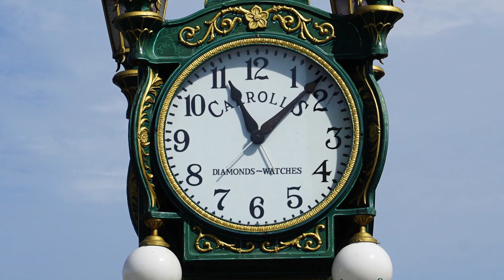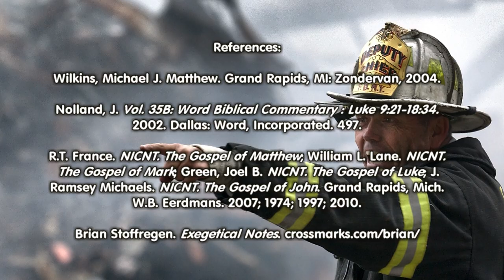Are Disaster Victims Worse Sinners?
Let’s look at the atrocity and disaster in Luke 13:1-9 and Jesus’ response, teaching us the difference between calamities and divine punishment.